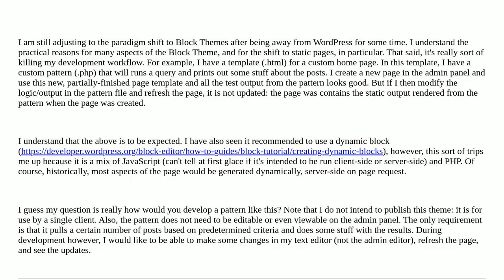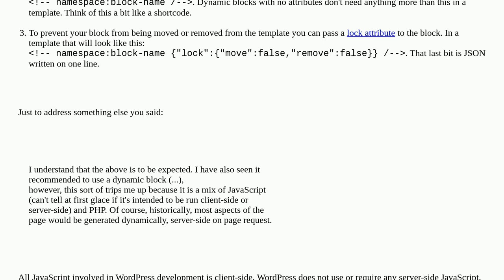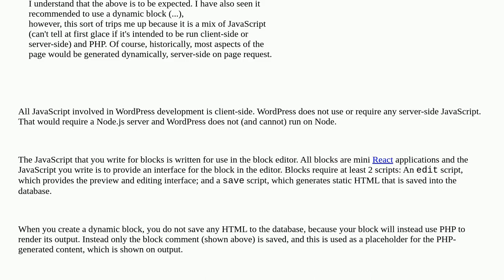Wordpress: Dynamic PHP content in Block Theme template file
Dynamic PHP content in Block Theme template file

A special thanks goes out to the awesome community

  php development-strategy theme-development